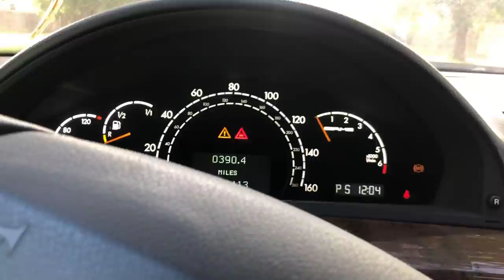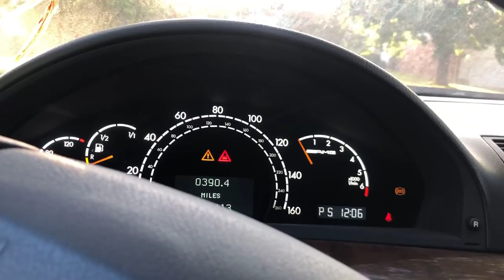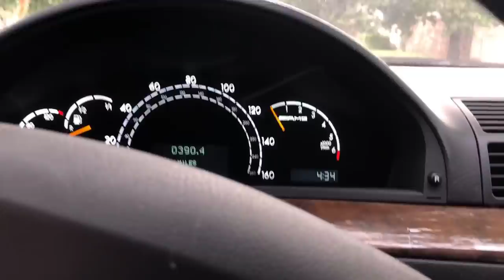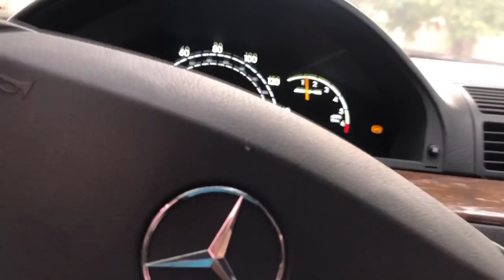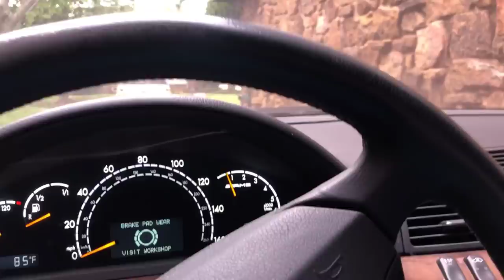Mercedes S55 has 56 Problems - Video #2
The rebuild continues on Monkey Wrench Mike’s Cheap Copart S55 AMG. There are all kinds of issues- including getting the car off the trailer when it won’t start or steer! Mike addresses tie rod, fuel, and pump issues. Is this AMG alive or DOA?